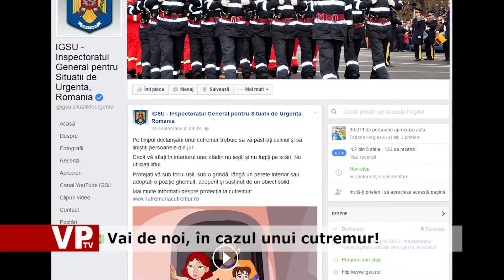Vai de noi, în cazul unui cutremur!